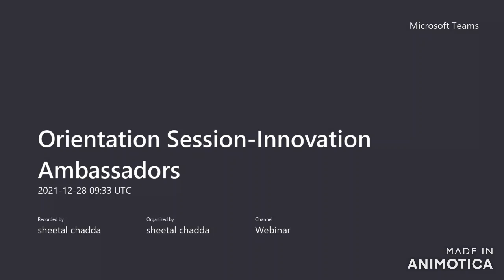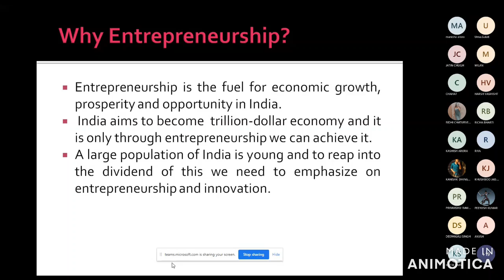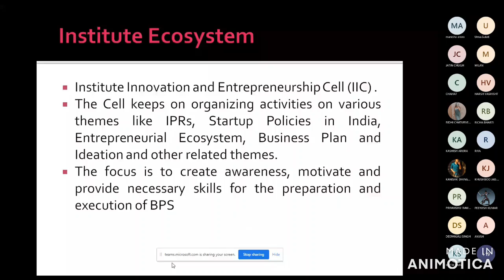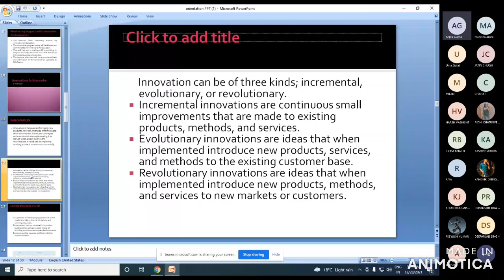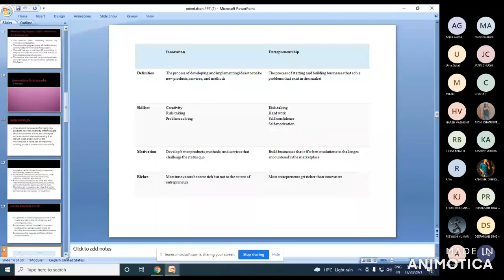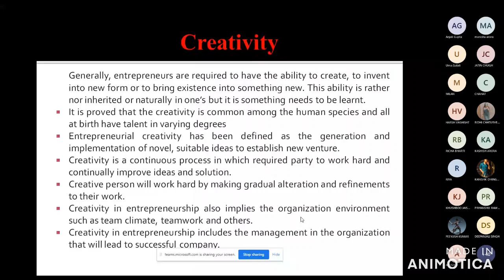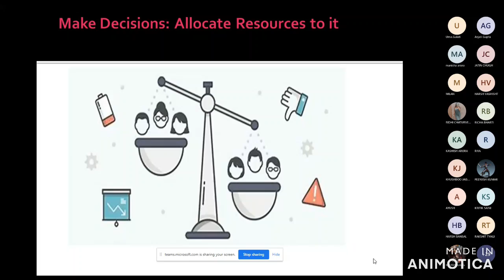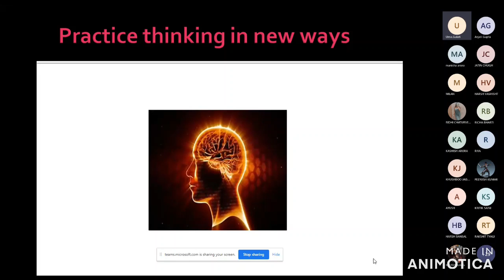IIC Webinar Orientation Session- Innovation Ambassadors. 28 Dec 2021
Dr. Sheetal Chadda-Associate Professor, GIBS Rohini, Delhi
Prof. Uma Gulati- GIBS Rohini, Delhi
Ms. Manisha Arora-Assistant Professor, GIBS Rohini, Delhi
Ms. Anjali Gupta-Assistant Professor, GIBS Rohini, Delhi